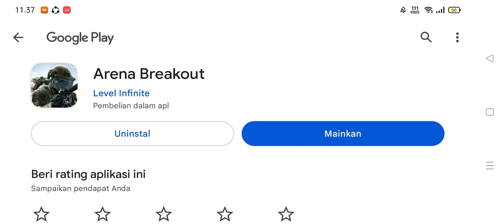play arena breakout part 5